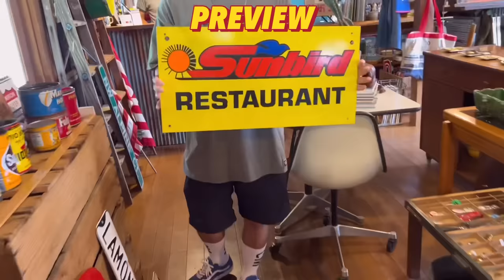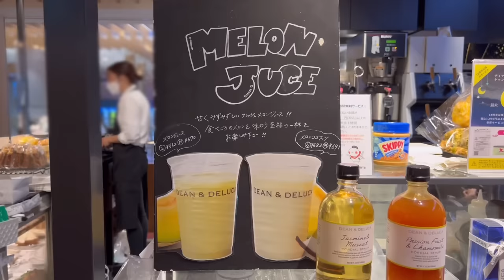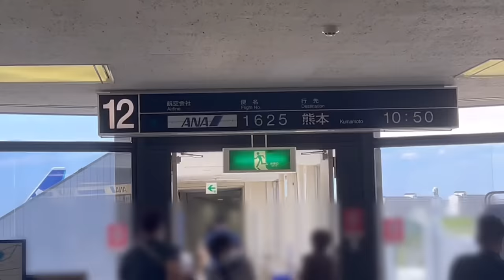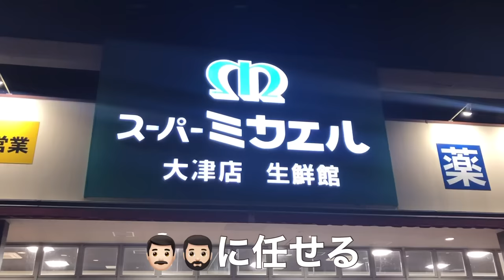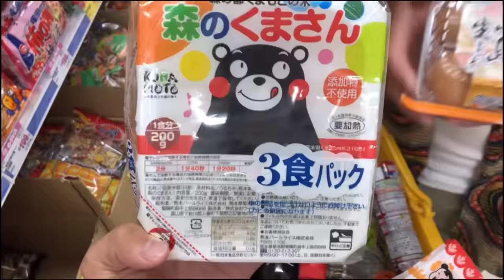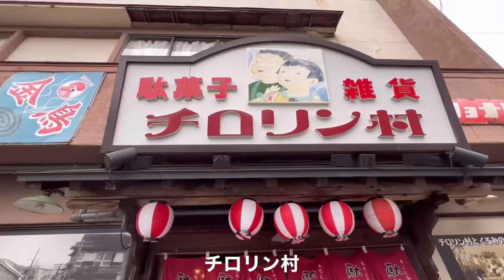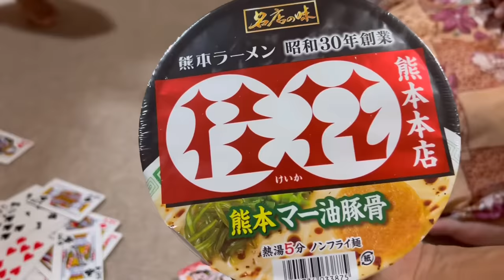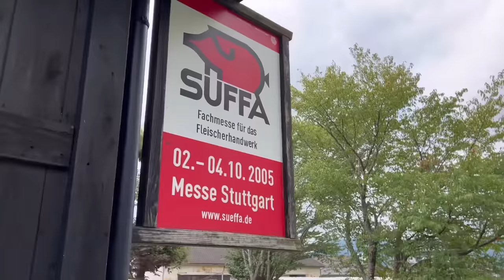【熊本VLOG】阿蘇2泊3日/家族＆友達と旅行/ゆるすぎ子連れ旅